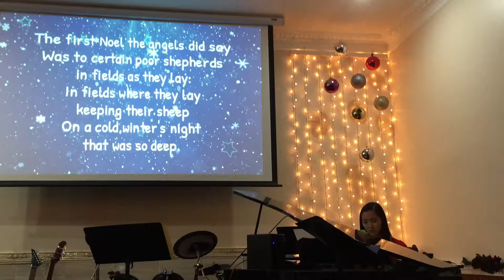Giáng Sinh 2017 . HTTL VN Washington DC